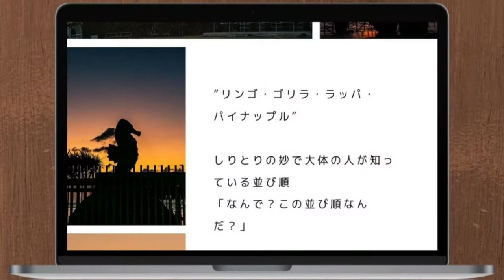3min pics#amazon# available now@officekk8966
amazon販売中